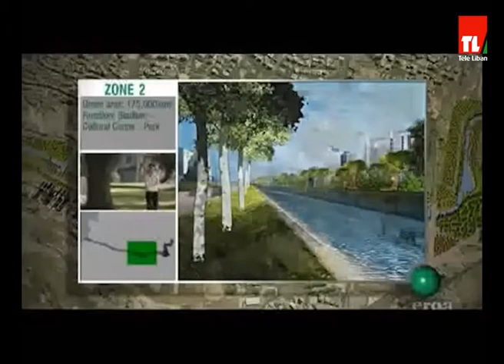مشاكل و حلول - 30/01/2018